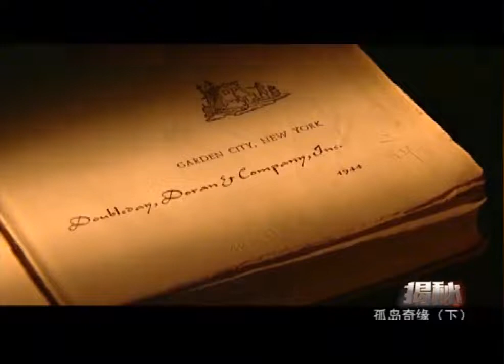揭秘：美国作家项美丽爱上已婚中国诗人邵洵美，原配如何应对？